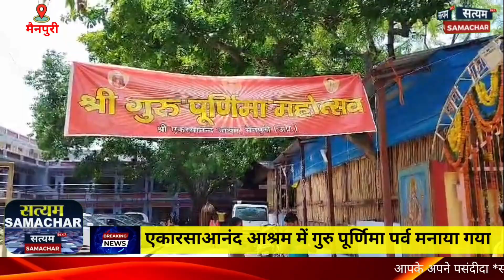एकारसाआनंद आश्रम में गुरु पूर्णिमा का महोत्सव मनाया गया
प्रति वर्ष की भांति इस वर्ष हुई एकरस आनंद आश्रम में भव्य कार्यक्रम आयोजित किया गया